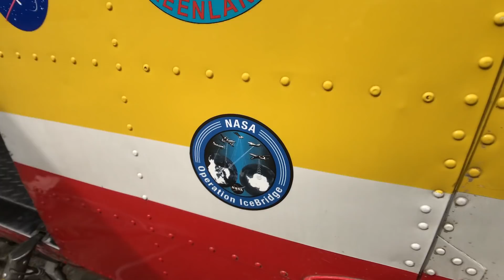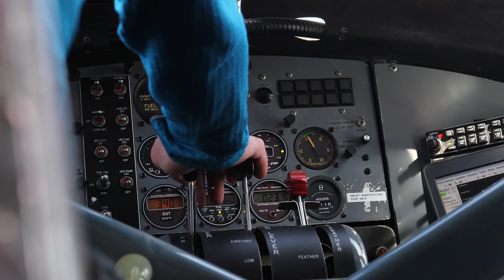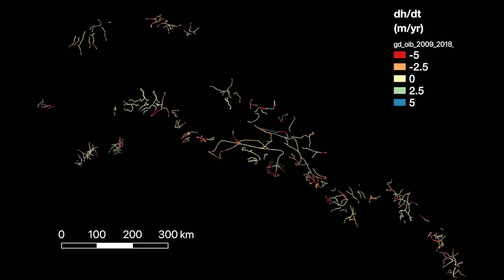NASA Explorers: Flying Alaskan Glaciers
Flying low over some of the most dramatic landscapes on the planet, a cadre of scientists and pilots have been measuring changes in Alaskan glaciers as part of NASA’s Operation IceBridge for almost a decade. The team has seen significant change in ice extent and thickness over that time. Data from the mission was used in a 2015 study that put numbers on the loss of Alaskan glaciers: 75 billion tons of ice every year from 1994 to 2013. Last summer, Chris Larsen and Martin Truffer, both of the University of Alaska Fairbanks, flew with University of Arizona's Jack Holt and University of Texas student Michael Christoffersen.

Jefferson Beck (USRA): Lead Producer
Maria-Jose Vinas Garcia (Telophase): Writer
Chris Larsen (University of Alaska Fairbanks): Lead Scientist
Mark Fahnestock (University of Alaska): Scientist
Alex Kekesi (GST): Lead Visualizer
Martin Truffer (University of Alaska): Lead Scientist